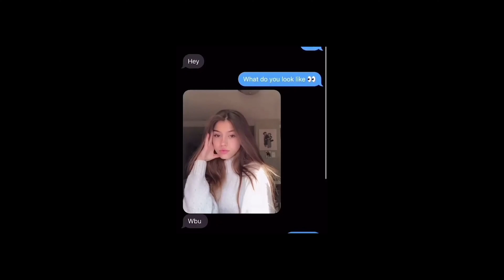Mezo memes #51 😂😂💔videos